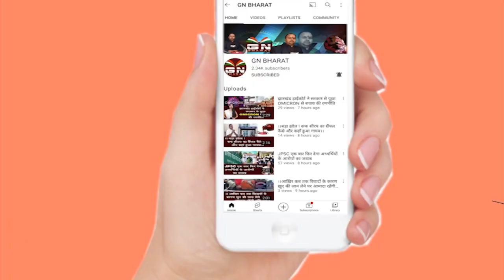14 फरवरी को ISRO लॉन्च करेगा ‘निगरानी सैटेलाइट’ Eos-4